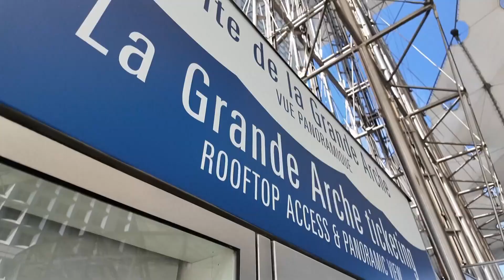Rene in Paris: Le Grande Arche offers spectacular views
The Grand Arch stretches 360 feet upward with an opening large enough to fit the Notre Dame. It offers incredible views of the Arc de Triomphe.